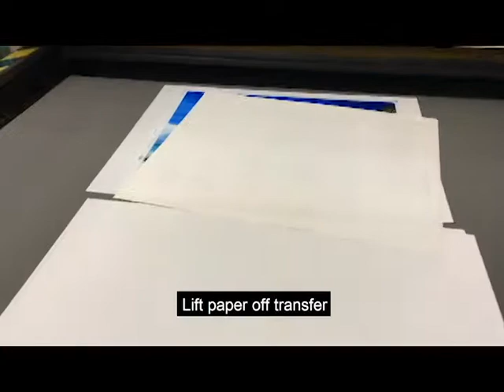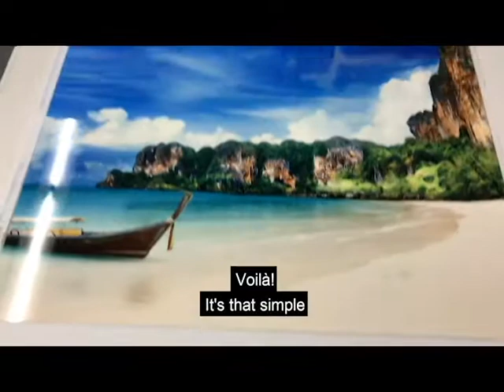1020 How to Video Using Our Transpire Transfer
Introducing our award winning Heat Press Machine, The Model 1020!

Here is a quick tutorial on how to use the Insta 1020, featuring our "Transpire" transfer.

Note that temperature and time may vary depending on which type of transfer is being applied*